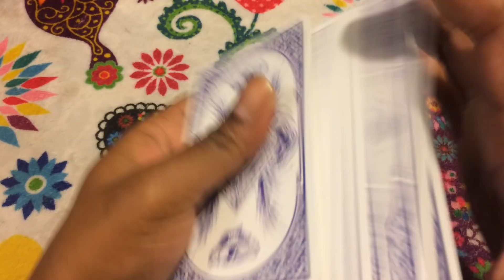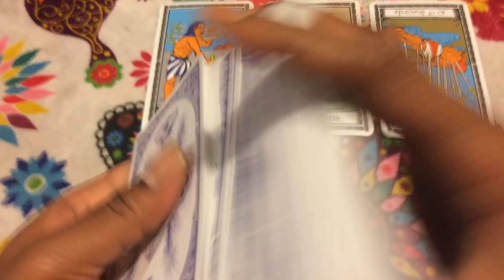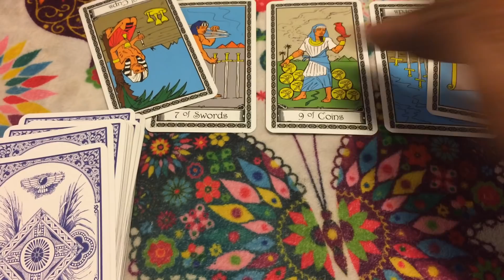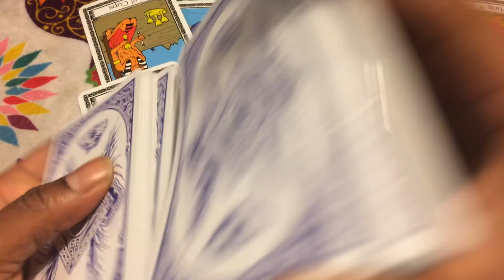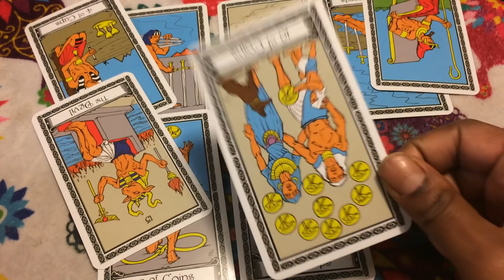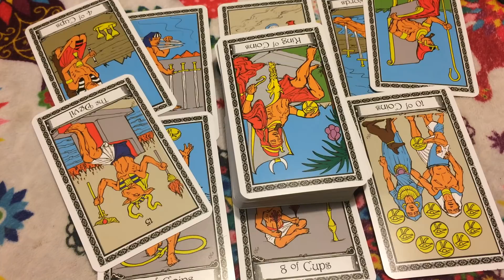🦋 (TIMELESS)) Leo weekend reading, They may do a good job, but they are not Legit. 10/12/18 TAROT